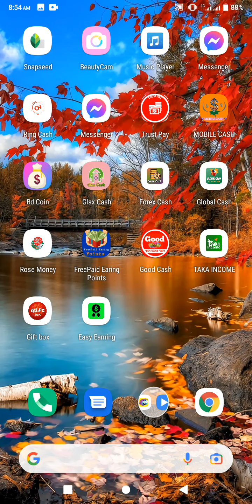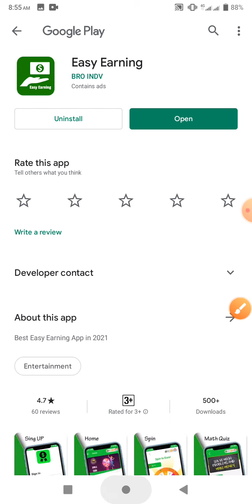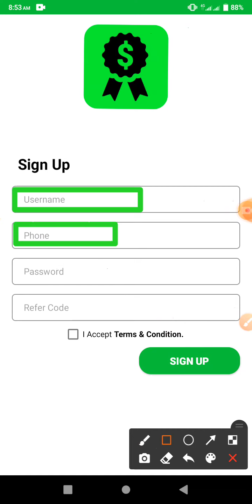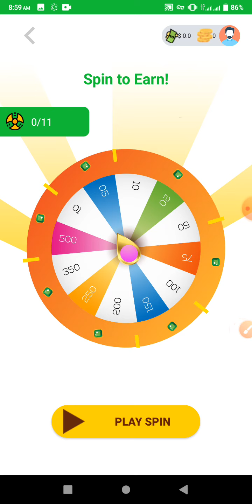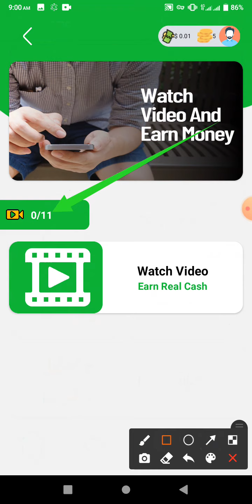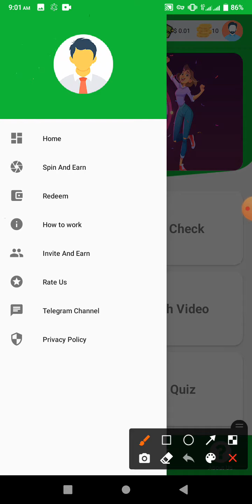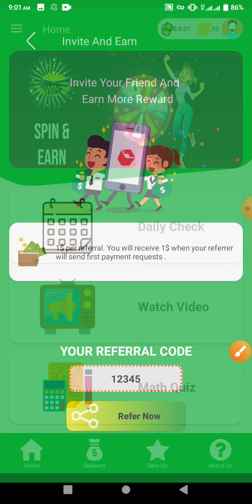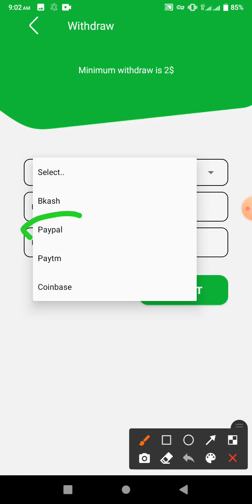Watch Video And Eran Money 2021 || Best Online Income Apps in Bangladesh || Earn Money App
Online income | make money online 2021 | online income Bangladesh 2021 | Earn money in online | Earn money in online bd payment bkash

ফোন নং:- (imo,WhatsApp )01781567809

❌বিশেষ দ্রষ্টব্যঃ-নিজ দায়িত্বে কাজ করবেন।  চ্যানেল কর্তিপক্ষের কোনো অ্যাপ নহে,ধন্যবাদ। ❌

অনলাইনে ইনকাম বাংলাদেশী সাইট
অনলাইন পত্রিকা থেকে আয়